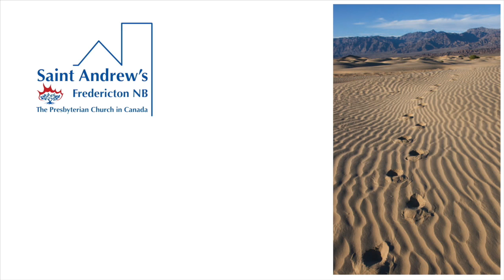Our Doubts: SAPC Sermon April 23, 2017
Saint Andrew's Presbyterian Church
Fredericton, New Brunswick, Canada
sapc.ca

Sermon by the Rev. Bob Jones

2nd Sunday of Easter
Lectionary Readings: Acts 2:14a, 22-32; Psalm 16; 1 Peter 1:3-9; John 20:19-31